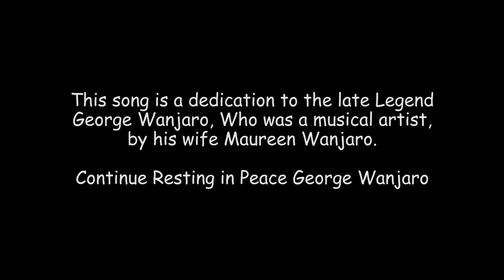Maureen Wanjaro - Marua Ma Wanjaro PRT 2 (Official Music Videos) sms 'Skiza 5570083 to 811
Originally done by the late legend, George Wanjaro, Here is his wife, Maureen Wanjaro, presenting  to you Marua Ma Wanjaro part 2, a dedication to George Wanjaro,.. Watch, like , share , subscribe to the youtube channel.
Video by Dope Town Studios - 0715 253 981
@2020 Maureen Wanjaro